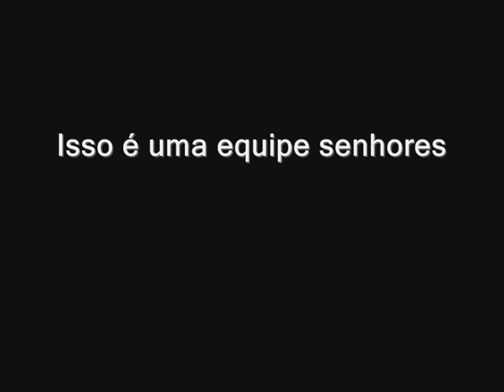Flavio Beck Junior THIS IS FOOTBAL GENTLEMAN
Flavio Beck Junior THIS IS footbal